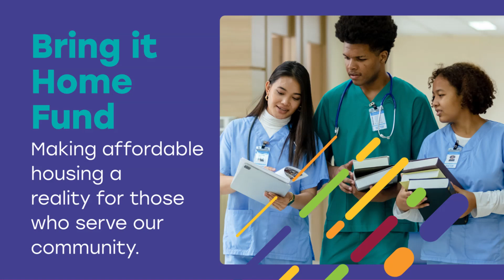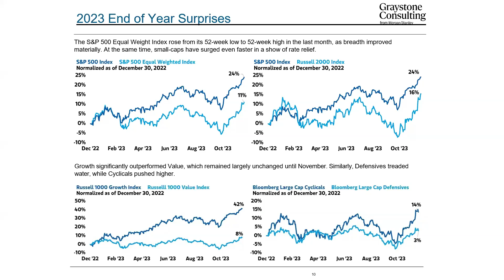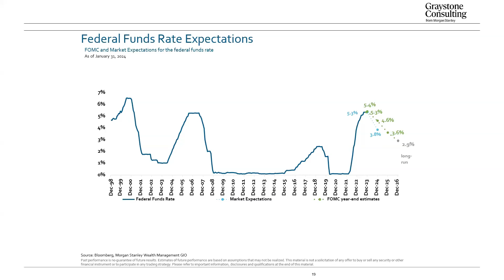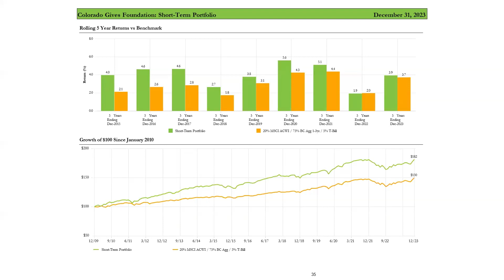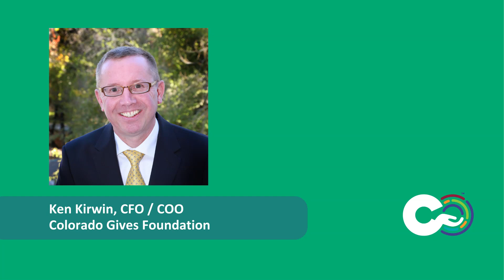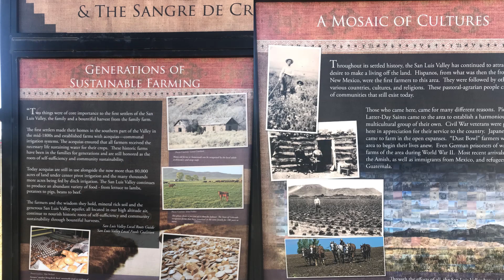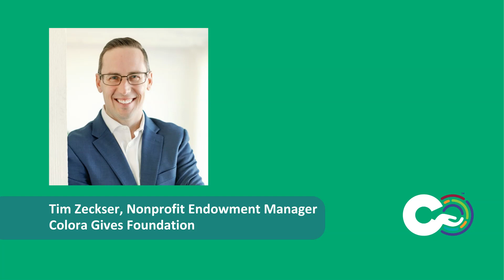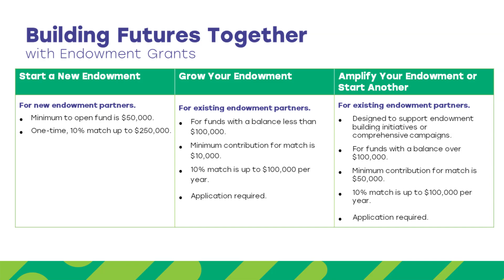Colorado Gives Foundation's 2024 Annual Investment Meeting -Connecting for Good: Amplifying Impact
Colorado Gives Foundation hosts its 2024 Annual Investment Meeting. Hear from our financial experts on how investments performed in 2023 and what to expect for 2024.  Then, the team shares ways to amplify good for collective impact and unveils exciting new ways to build sustainable futures with exclusive opportunities for Colorado Gives Foundation partners.